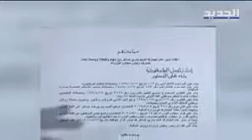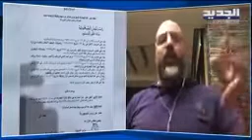Port explosion 💥 investigation 🔥💔🇱🇧🙏✌️✊